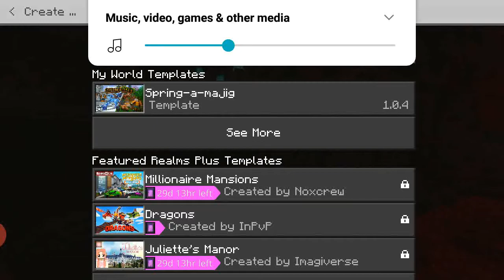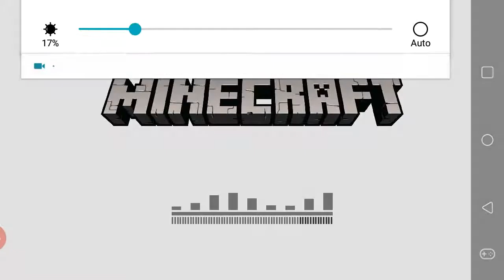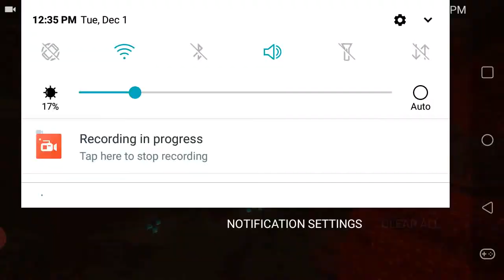Beginning of the End episode 1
watch me go on a journey to finally beat Minecraft